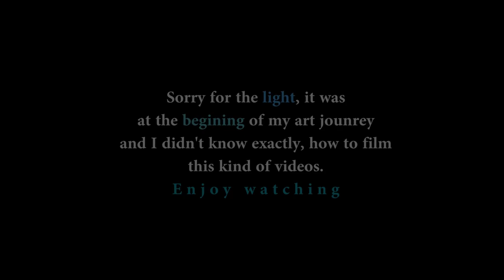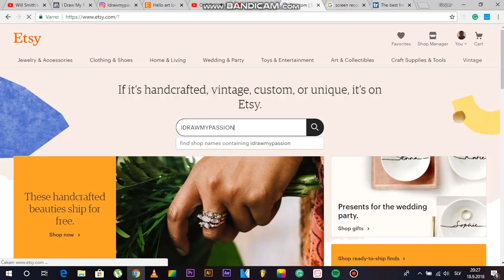WE ARE ENERGY PAINTING shorter version by I Draw My Passion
Welcome to the short version of the painting process video again. This time it is about the painting We Are Energy. A beautiful colourful abstract energetic painting.

I'm sending you all lots of love and peace.